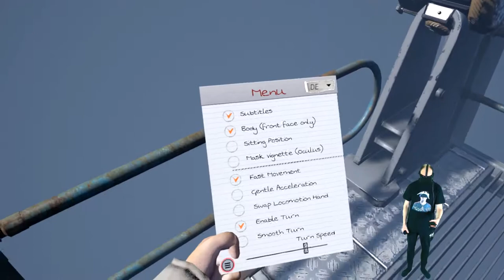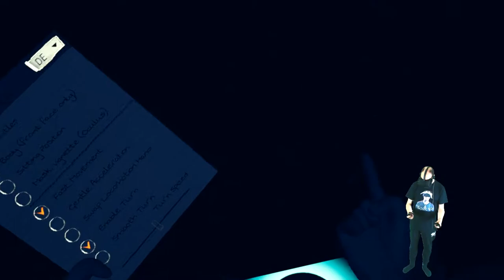PROZE: Enlightenment - Wir testen die neue Beta Version ! [E04][Oculus Rift][Virtual Reality]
PROZE: Enlightenment - Bestes VR Adventure 2019 ?!

Endlich Deutsche Untertitel

Wir testen die neue Beta Version von Proze Enlightenment und nun sind auch deutsche Untertitel verfügbar.

Der Release verzögert sich voraussichtlich bis zum 25.April 2019

Amazon Shopseite:

▌Social Media ▌

▌Mein System ▌

Oculus Rift + Touch Bundle :

Inateck KTU3FR-4P USB 3.0 expresskarte 4 port Anschlüsse :

Mikrofon Audio-Technica AT-2035 :

Audio Interface Behringer UMC202HD U-Phoria 2x2 192kHz :

Grafikkarte Zotac 1080 TI  AMP Extreme Core Edition  :

Prozessor I7-4790K :

Prozessor Kühler be quiet! Dark Rock Pro 3 CPU-Kühler :

Soundkarte Asus Essence STX II :

Tastatur Corsair K95 RGB Platinum :

Webcam Logitech C920 HD Pro:

Kopfhörer beyerdynamic DT 880 Edition 600 Ohm: